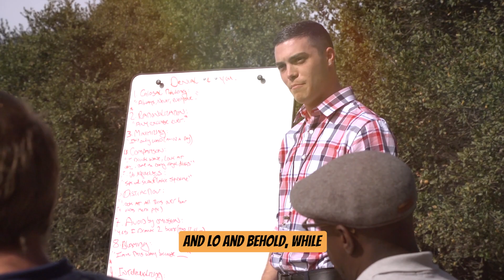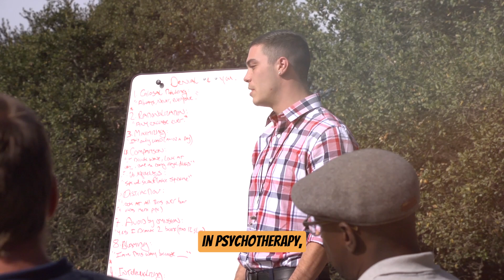Overcoming Trials: A Journey Within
Embrace the challenges that come your way, for they mold you into the person you are meant to be. Stay grounded in your sense of self as you navigate this life journey. ✨

With Rhonda M. Farrah, an Educational Counselor and Psychotherapist, a coach, author, speaker, and teacher specializing in Health and Wellness Empowerment in all aspects of Life, on The Elevate Experience Podcast.
🆘 ADDICTION HELP
🌍 OUR PURPOSE
Elevate’s Core Purpose is to RESTORE LIVES and EMPOWER PEOPLE, not just get them off drugs or alcohol. 💪